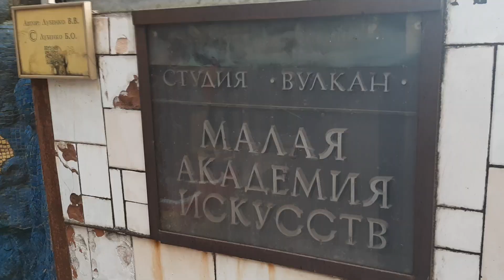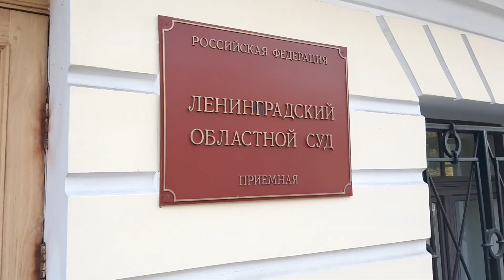Санкт-Петербург. Наб. реки Фонтанка. Суд (22.10.2024)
Набережная реки Фонтанки 6. Летний сад. Мозаичный дворик Владимира Лубенко